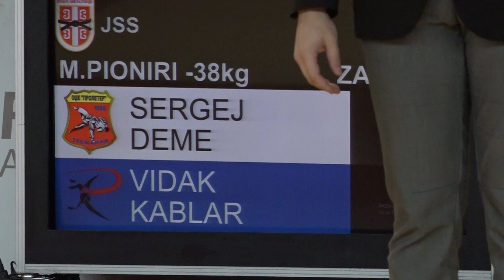Sergej Deme PRO Vidak Kablar RAK 1:0 -38kg PrvenstvoSrbijeMPioniri2023 BRONZE